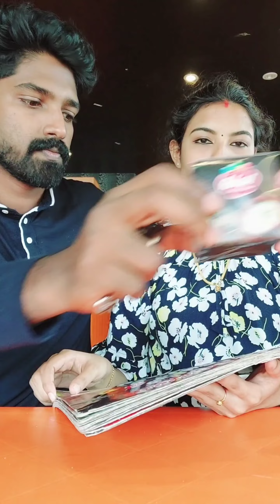കല്യാണ ഗൗൺ തയ്ക്കാൻ കൊടുത്തപ്പോൾ 😉 | Easter ദിവസത്തെ ഒരു കുട്ടി Vlog ❤️